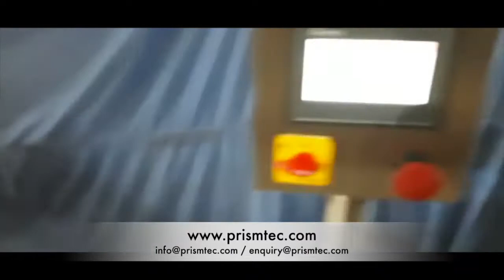Auto Wrap Around Sticker Labelling Machine for Kissan Jam Glass Bottles